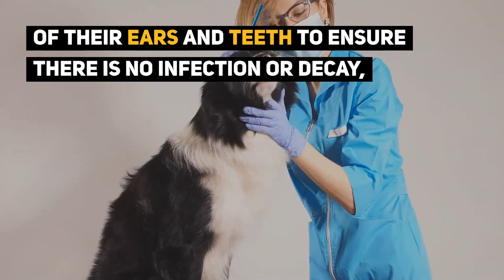English Shepherd: Everything to Know About This Rare American Shepherd!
Nope, that was not a typo, the English Shepherd is actually an American breed! Bred by Scottish and English immigrants in the 17th century, they were originally used as a herding dog. Along with their appearance, this often led to them being confused with the Border Collie.

Often favored over Collies for their natural intelligence and athleticism, the English Shepherd is a close relative of the Australian Shepherd. Intelligent, independent, funny, affectionate and a little stubborn, the English Shepherd is a joy to have around. Owners of this breed often say that, this canine has a sense of humor and will happily keep their owners entertained for hours.
Best suited to homes where they can be kept busy, this active breed likes to be worked or involved in canine sports. This breed type completely devotes themselves to their owners, and consequently they are better suited to someone who can be home all day with them.

Do you have an English Shepherd or have come across one? Tell us what you think about them in the comments below!